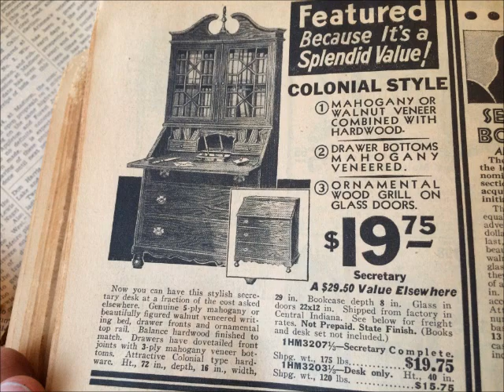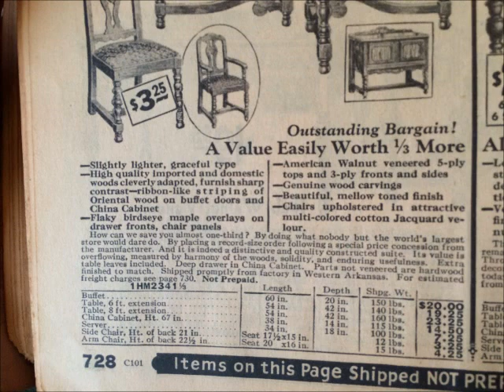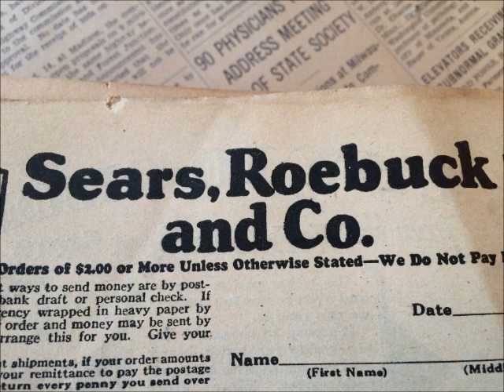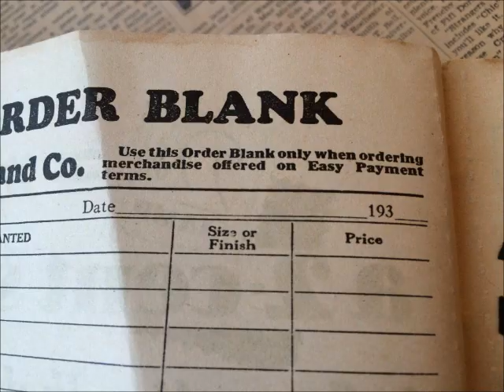Antique Furniturel Ads from 1932 Sears, Roebuck Price Catalog Vintage Sewing Machine Desks